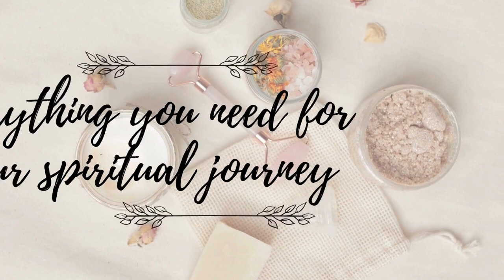Dream your reality!